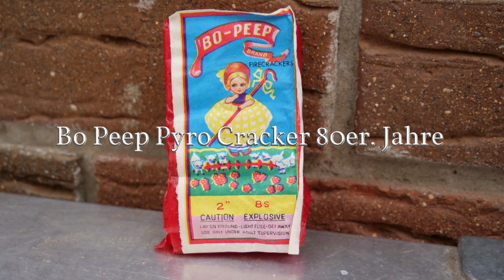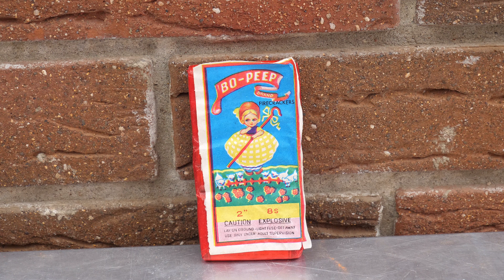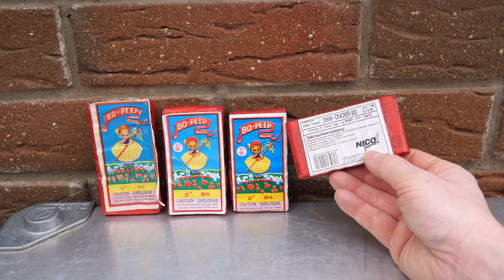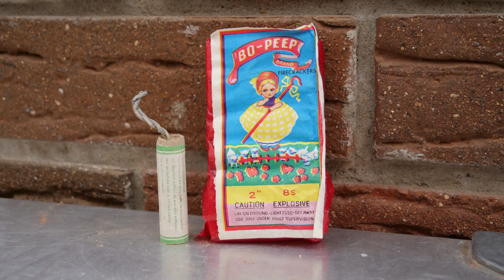Bo Peep Pyro Cracker 80er. Jahre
Graben wir heute mal ganz tief und reisen zurück in die 80er. Jahre . Ich hatte die Möglichkeit einen sehr schönen alten Bo Peep Pyrocracker zu Testen und muss sagen , solch einen Knall und Schnipsel habe ich noch nie bei einem Pyrocracker erleben dürfen . Es war ein Genuss auf höchster Ebene und ein emotionaler Moment für mich . In solchen Momenten weiß ich warum wir Pyrotechnik so lieben . Viel Spaß beim Video .